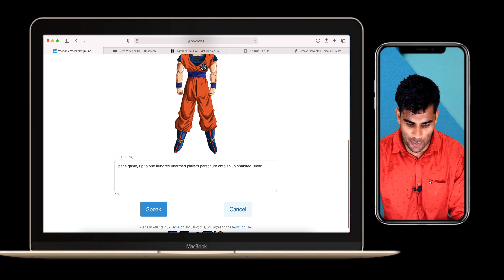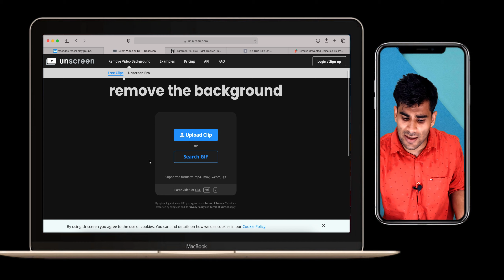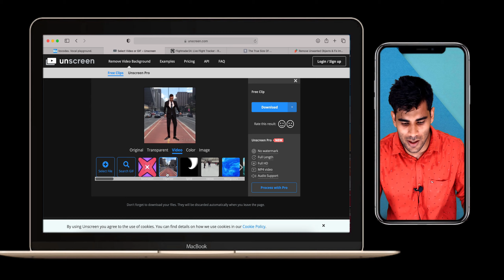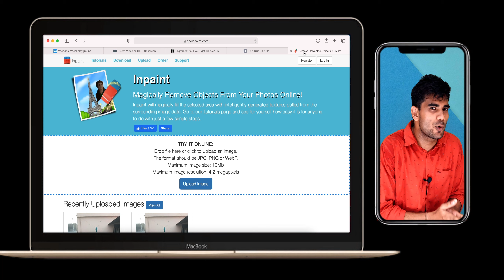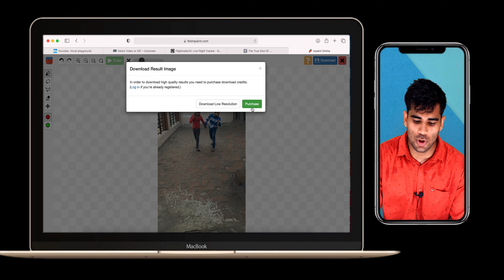Top 5 websites you missed | 5 Websites to change your life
In this video, I found out and discussed the top 5 websites you must know to get your work done in a new way. From tracking live locations of flights to get automatically video editing. Watch out the full video to find out about these interesting websites.